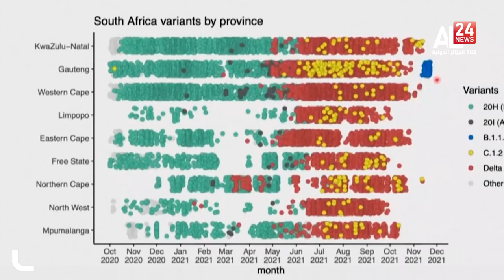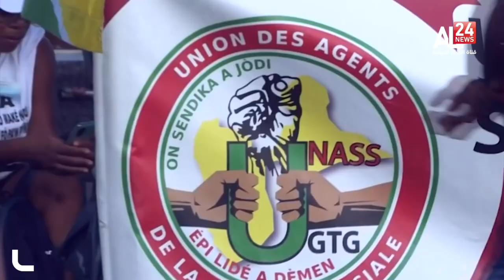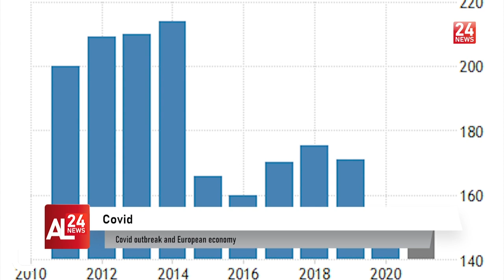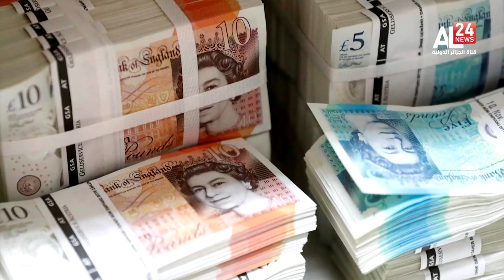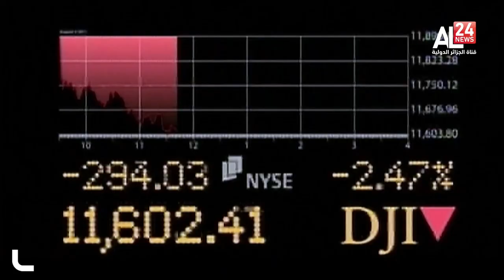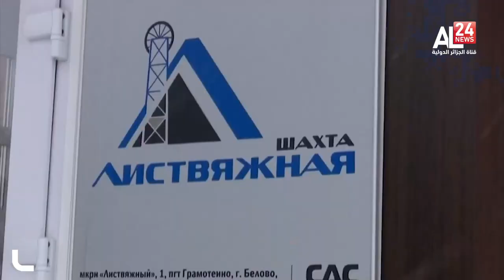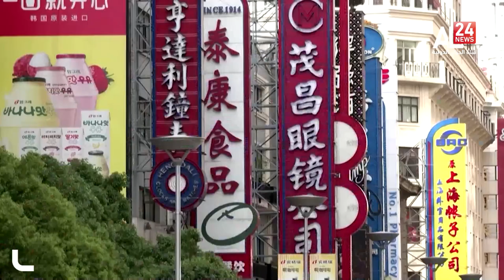ENGLISH NEWS BULLETIN 02 PM -26-11 -21